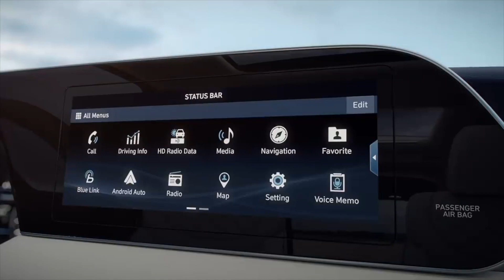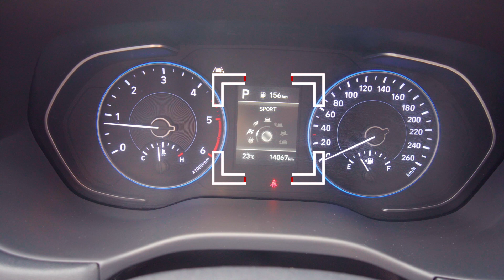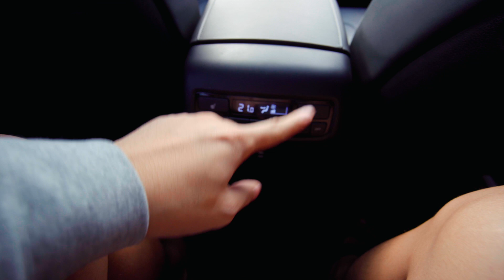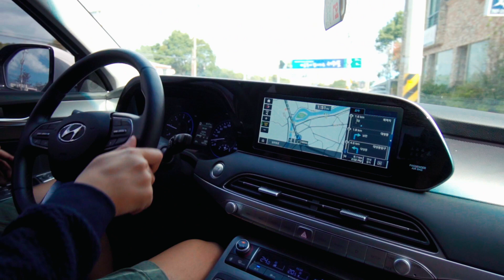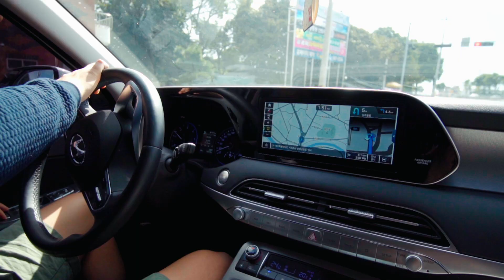현대 팰리세이드 종합시승기 8인승 디젤 2.2 Hyundai Palisade Review I 지미림의 지미필름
제주도에서 시승해 본 팰리세이드 디젤 8인승 모델입니다.
정말 사고싶어지는 최고의 패밀리카

이번엔 종합편 입니다.
기존에 1,2부를 시청하신 분들은 패스하시길 바래요.

감사합니다.

[Creator Gear Info]
▶ 컴퓨터 : 2018 맥북프로 15인치 고급형
▶ 외장하드
삼성 SSD T5 1TB
시놀로지 NAS DS 218+ 8TB

[메인]
1. 소니 a6400
    (렌즈) 18-105mm / 10-18mm / 시그마 30mm f/1.4
2. 캐논 5D Mark 3
     (렌즈) L50mm f1.2 / L24-70mm f4 / L16-35mm f2.8
[서브]
1. DJI 오즈모 포켓
2. 소니 RX100M5a

▶짐벌
1. RONIN S
2. RONIN SC

▶ 마이크
1. SONY 무선마이크 ECM-AW4
2. RODE Video Micro
3. RODE VideoMic Pro+ (BEST EVER)
4. Boya 무선마이크 BY-WM6